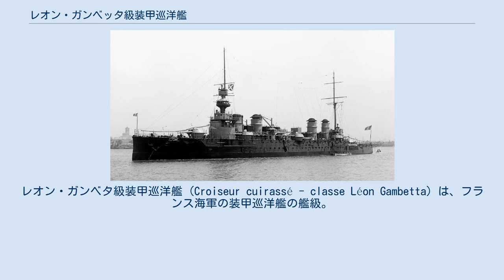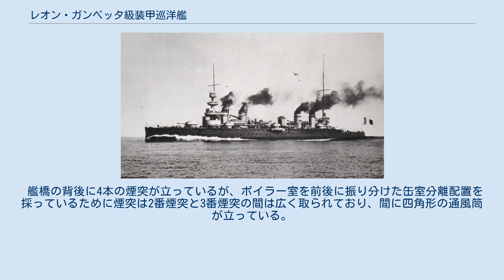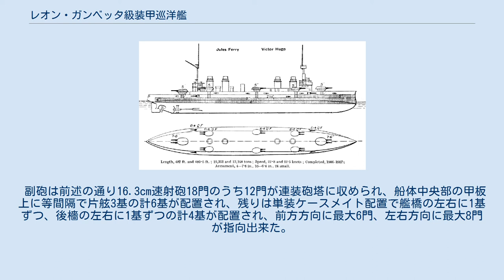レオン・ガンベッタ級装甲巡洋艦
レオン・ガンベタ級装甲巡洋艦 (Croiseur cuirassé - classe Léon Gambetta) は、フランス海軍の装甲巡洋艦の艦級。
本級はアミラル・オーブ級の改良型として設計されたが、火力の大幅な強化がされ、単装式の主砲は連装砲塔方式となり、副砲も連装砲塔が大部分となった。
火力は約2倍となった。
また、防御も装甲板にKC装甲を採用し、水線部装甲帯も170mmと増厚された。
 艦名は政治家のレオン・ガンベタに因む。
当時の海軍大臣カミーユ・ペルタン（Camille Pelletan）はジャーナリストから政治家となった人物で、海軍の将校らが保守的な王党派の性向を持っているとされることに対抗して、この艦級に共和政時代の政治家や文化人を記念する名をつけるようこだわった。
 1923年時の本級の武装・装甲配置を示した図。
 艦尾から撮られた「ヴィクトル・ユゴー」。
 船体形状は前型と同じく高い乾舷を持つ長船首楼型船体で外洋での凌波性は良好であった。
艦首から前向きに19.4cm連装主砲塔1基を配置、艦橋構造は大型化され箱型とし、その上に二段の見張り所を持つミリタリー・マストが立つ。
ミリタリー・マストの頂部の見張り所は上段が探照灯台で下段に4.7cm機関砲が配置された。
 艦橋の背後に4本の煙突が立っているが、ボイラー室を前後に振り分けた缶室分離配置を採っているために煙突は2番煙突と3番煙突の間は広く取られており、間に四角形の通風筒が立っている。
 煙突の周囲は艦載艇置き場となっており、舷側に艦載艇用の揚収クレーン片舷8基計16基が配置されている。
4番煙突から後ろは簡便な単脚檣、後ろ向きに19.4cm連装主砲塔1基が載る。
 副砲は前述の通り16.3cm速射砲18門のうち12門が連装砲塔に収められ、船体中央部の甲板上に等間隔で片舷3基の計6基が配置され、残りは単装ケースメイト配置で艦橋の左右に1基ずつ、後檣の左右に1基ずつの計4基が配置され、前方方向に最大6門、左右方向に最大8門が指向出来た。